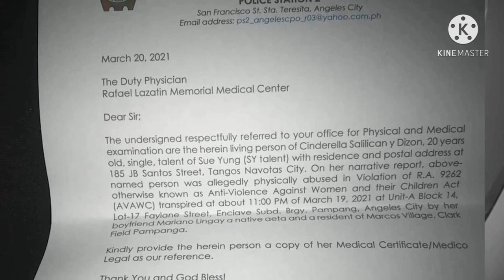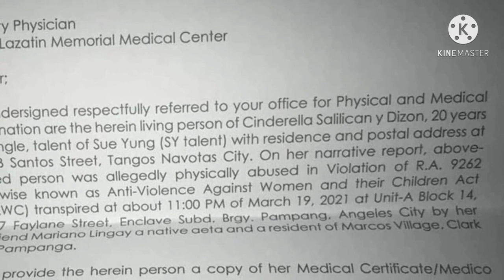Mariano Lingay sasampahan daw ng kaso (AVAWC) ni Cindy. |Sy Talent Entertainment